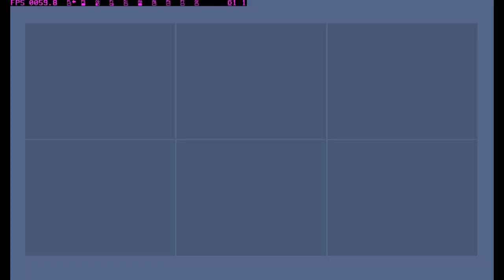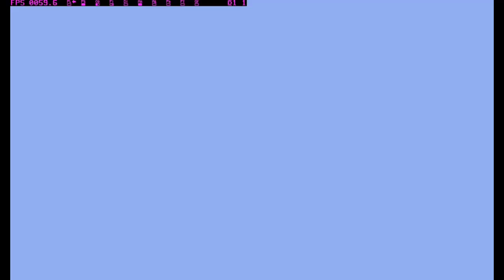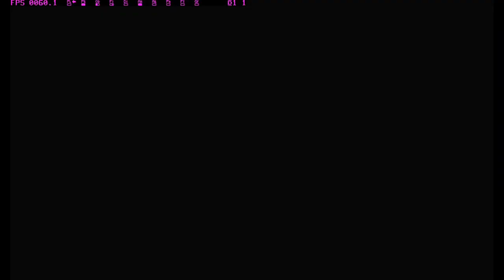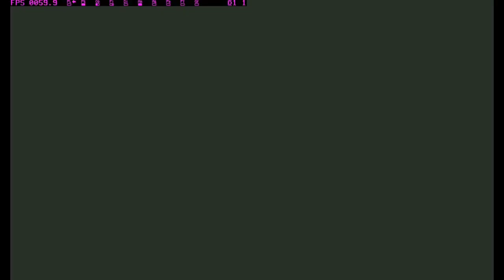SUIKODEN II | GAMEPLAY | PART 3 | Meeting Pilika and Apple 🔥🗿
00:00 Intro
00:13 Recruit Rikimaru,Millie,
18:13 Meeting Pilika and going to Muse
30:40 Toto Get Burned,meet Apple and get back
40:15 Outro